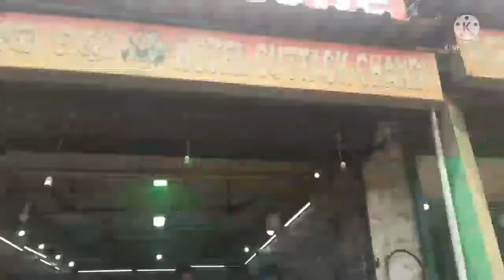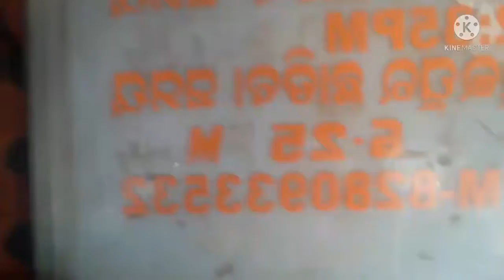🚉🚉🚉🚉🚉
#🏘home vlog 40